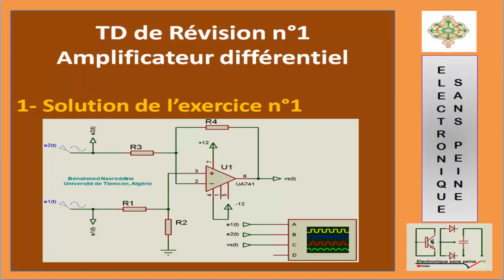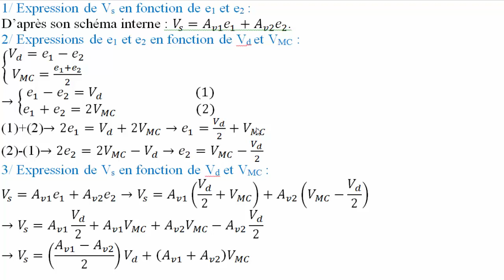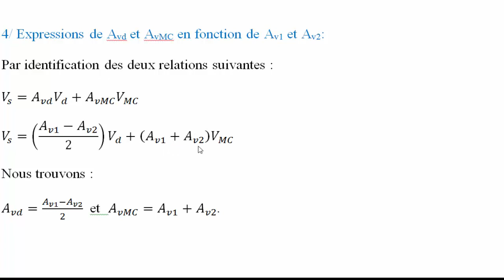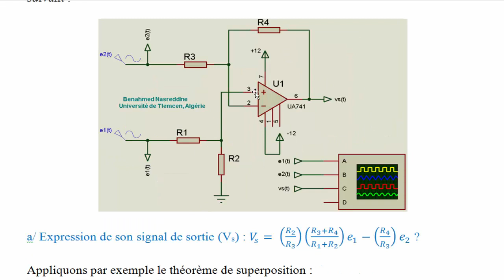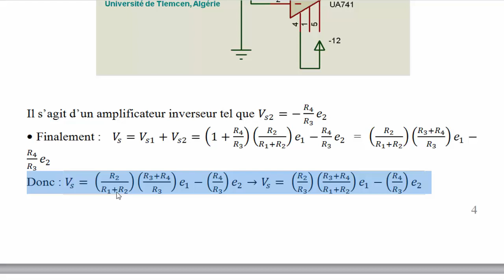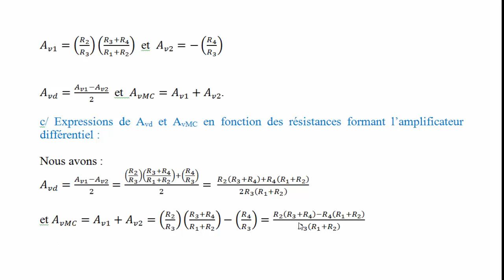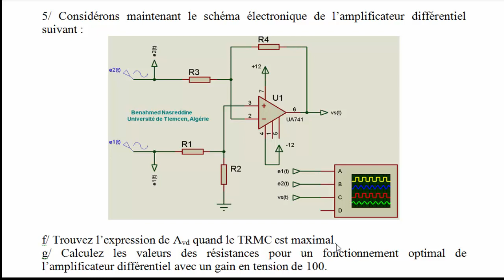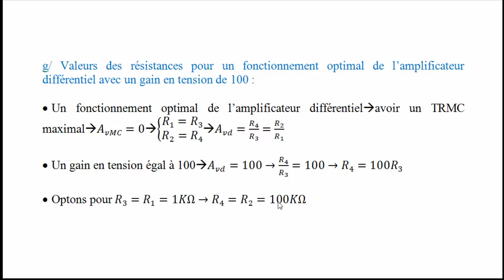INSTRUM-TD-Révision-Exercice 1 : Amplificateur différentiel à composants discrets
Dans cette vidéo, je vous montre la solution de l’exercice n°1 du TD de révision intitulé : Amplificateur différentiel à composants discrets.